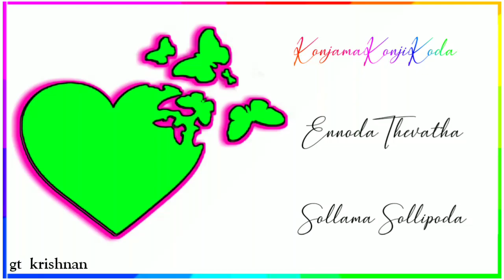New love song green screen lyrics tamil // WhatsApp status // gt krishnan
MY KINE MASTER  by ...GT KRISHNAN

 YOUR FAVOURITE SONG MY CHANNEL AVAILABLE

SUPPORT ME THIS CHANNEL

‌Keep Supporting friends this channel

RECOMMEND FOR YOU FRIENDS